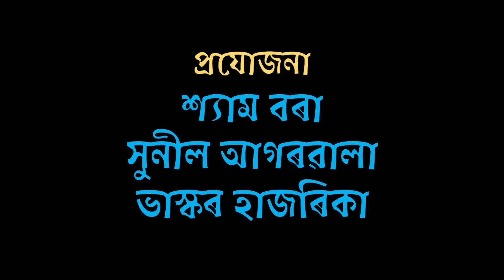EMUTHI PUTHI (A VERY FISHY TRIP) | Official Trailer | Assamese Film | Releasing June 17, 2022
Official trailer of Assamese film Emuthi Puthi (A Very Fishy Trip).

🎬 Movie Credits:
►Starring Pratibha Choudhury, Neetali Das, Srishti Sharma, Kenny Basumatary, Monisha Bhuyan and Rubul Boro.
►Story by Bhaskar Hazarika, Screenplay & Dialogues by Bhaskar Hazarika, Sunayana Dutta
►Cinematography by Ujwala Viswanath
►Editor: Shweta Rai Chamling
►Directed by Kulanandini Mahanta
►Produced by Metanormal and Ruhaan Films in association with The Vibe Studios.
►Trailer music: "Mukhar Aaror Mukh" by Cultivators (used with permission).
Coming to screens near you on June 17th, 2022.

এমুঠি পুঠি: অফিচিয়েল ট্ৰেইলাৰ
মুক্তি পালে অসমীয়া চলচ্চিত্ৰ "এমুঠি পুঠি"ৰ অফিচিয়েল ট্ৰেইলাৰ ।
অভিনয়ত প্ৰতিভা চৌধুৰী, নিতালী দাস, সৃষ্টি শৰ্মা, কেনী বসুমতাৰী, মণীষা ভূঞা আৰু ৰুবুল বড়ো।
ভাস্কৰ হাজৰিকাৰ কাহিনীৰে আৰু কুলনন্দিনী মহন্তৰ পৰিচালনাৰে, দ্য ভাইৱ ষ্টুডিঅ'ৰ সহযোগত মেটানৰ্মেল আৰু ৰুহান ফিল্মছে প্ৰযোজনা কৰা এই অভূতপূৰ্ব নিবেদন "এমুঠি পুঠি" ৰ শুভমুক্তি হ'ব অহা ১৭ জুন,২০২২ত আপোনাৰ নিকটৱৰ্তী ছবিগৃহত।
ট্ৰেইলাৰৰ সংগীত: 'কাল্টিভেটৰচ্'ৰ 'মুখাৰ আঁৰৰ মুখ' (অনুমতি সাপেক্ষে ব্যৱহৃত)।